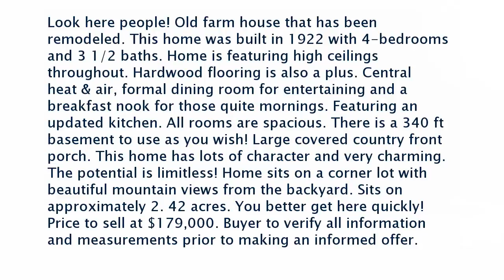Real estate for sale in Pikeville Tennessee - MLS# 981791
48 Putnam Rd
Pikeville Tennessee 37367
MLS# 981791

Look here people! Old farm house that has been remodeled. This home was built in 1922 with 4-bedrooms and 3 1/2 baths. Home is featuring high ceilings throughout. Hardwood flooring is also a plus. Central heat & air formal dining room for entertaining and a breakfast nook for those quite mornings. Featuring an updated kitchen. All rooms are spacious. There is a 340 ft basement to use as you wish! Large covered country front porch. This home has lots of character and very charming. The potential is limitless! Home sits on a corner lot with beautiful mountain views from the backyard. Sits on approximately 2. 42 acres. You better get here quickly! Price to sell at $179000. Buyer to verify all information and measurements prior to making an informed offer.